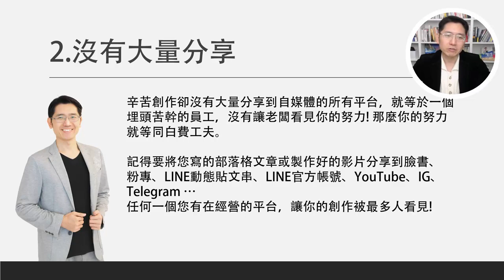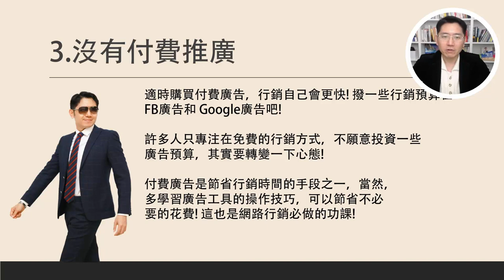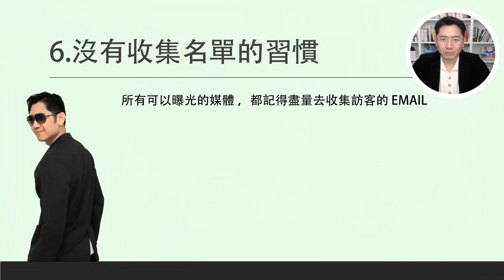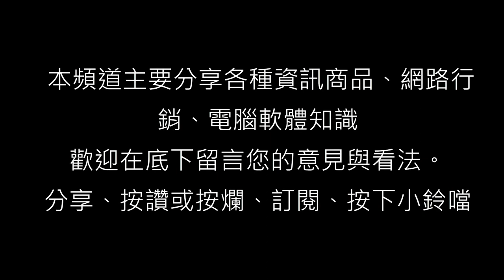推廣個人品牌失敗的7大原因-from 開課平台懶人包